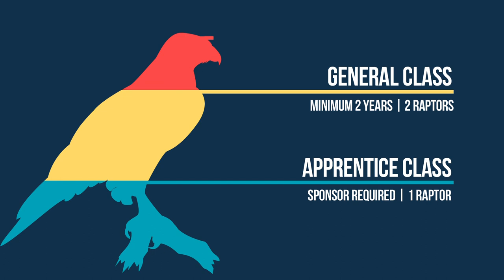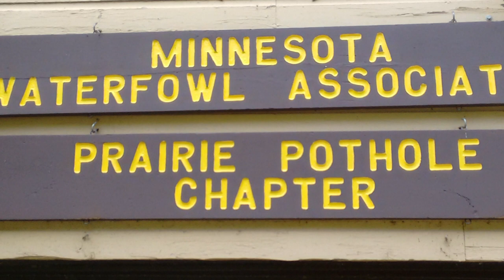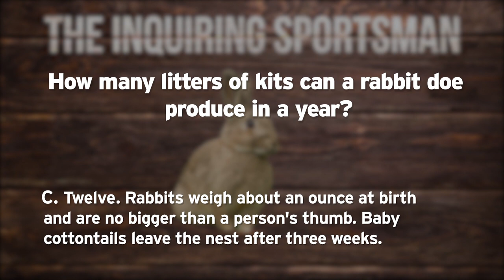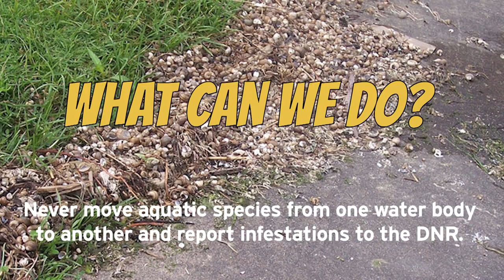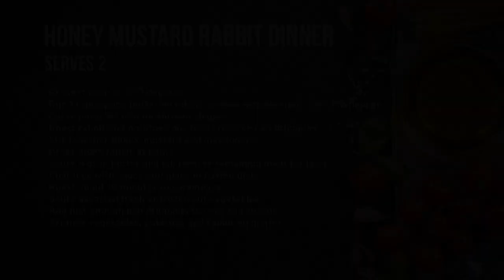Sky Hunters | Prairie Sportsman (S9:E10)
On this episode of Prairie Sportsman, we join a falconry hunt for small prey and feature wood duck nest boxes that are predator proof. Then Chef Curt cooks up honey mustard rabbit.

Hunting with a Hawk
Falconry can trace its roots back 4,000 years from eastern civilizations. The Minnesota Falconers Association annual hunt brings together experienced and aspiring falconers at a weekend gathering in Marshall.

Wood Duck Safe Houses
Wood ducks almost went extinct in the 1950s when they lost much of their natural nesting cavities, such as hollow trees and rock crevices. Outdoor groups and individuals are bringing the population back by erecting safe nesting structures.

Chef Curt’s Honey Mustard Rabbit
Chef Curt Anderson shares his recipe for a honey mustard rabbit dinner that includes fresh vegetables and potatoes carved into mushroom shapes.